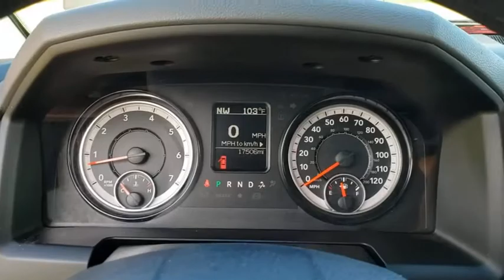2019 Ram 1500 Classic Cocoa Beach, Palm Bay, Kissimmee, Deltona, Titusville, FL P1313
Flame Red Clearcoat Used 2019 Ram 1500 Classic available in Titusville, Florida at Parks CDR Space Coast. Servicing the Cocoa Beach, Palm Bay, Kissimmee, Deltona, FL area.
2019 Ram 1500 Classic SLT - Stock#: P1313 - VIN#: 1C6RR6TT1KS731721

5600 U.S. 1